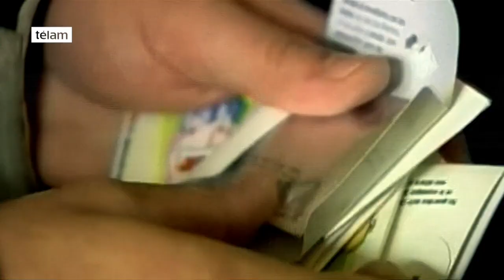Alerta sanitaria en Chile por fallas en preservativos de origen chino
El director del Instituto de Salud Pública (ISP) de Chile, Alex Figueroa, decretó alerta sanitaria luego de que se detectaran lotes de preservativos chinos, de la marca Kaiju, que presentan graves fallas y eran entregados en consultorios públicos de todo el país.
“Se trata de un producto chino que fue autorizado para ingresar el año pasado que no había presentado fallas, todas las pruebas las había pasado. En ese sentido, el sistema regulador del país funcionó bien, no hubo notificación de fallas o reacción adversa por parte de este producto, por lo cual descartamos alguna situación de falla anterior o de falla del producto en partidas anteriores”, remarcó el funcionario.
Según Figueroa, el ISP recibió denuncias provenientes de todo el país, y determinó, tras visitar la bodega donde debieran haberse almacenado los preservativos, que este establecimiento nunca los recibió.
“Llegamos a la conclusión y a la certeza que nunca ha recibido los preservativos. El que importó no dijo la verdad, quien hizo la pruebas tampoco verificó las condiciones de almacenamiento, ya que la bodega declara no tener contrato vigente. Nosotros hemos hecho saber esto, para esos productos no hay suficiencia técnica para decir que fueron almacenados de forma correcta”, explicó.
Para Figueroa, el responsable de esta situación es la empresa que realizó la importación de los preservativos, y señaló que aquí existió un ánimo de “ahorrar plata a costa de la gente”.